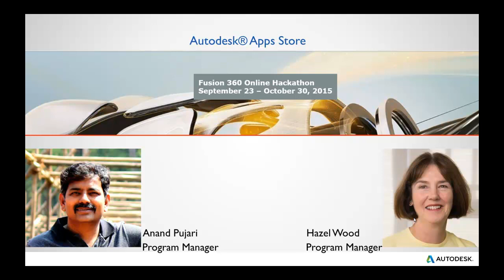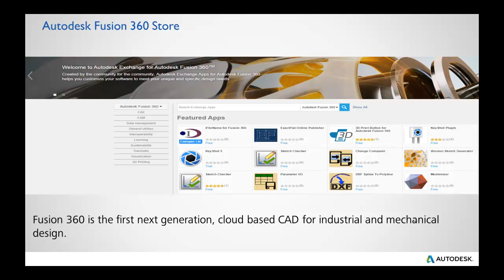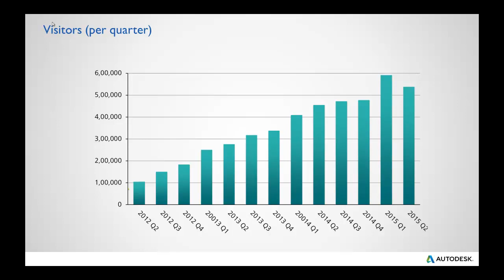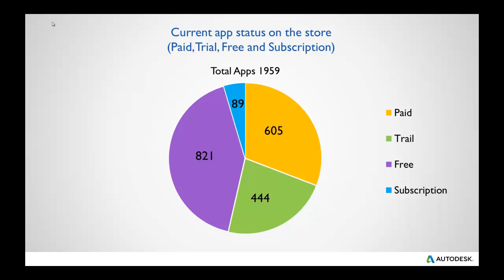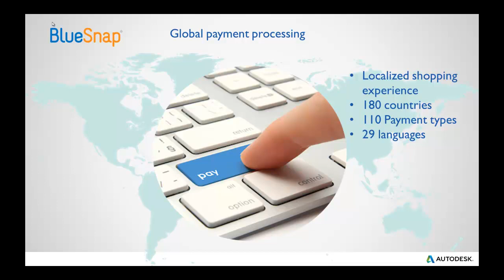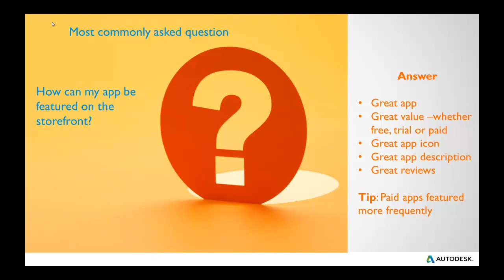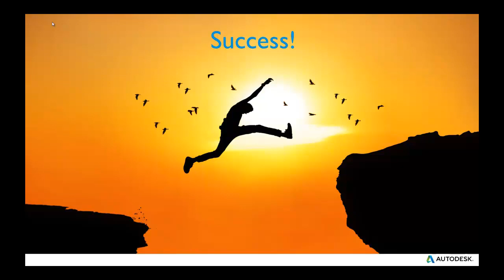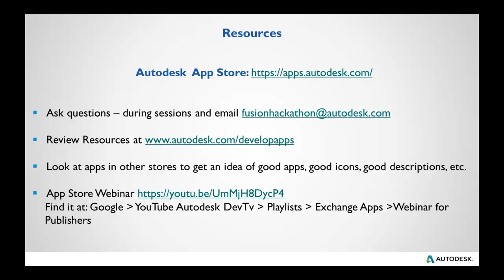Fusion 360 Online Hackathon Session 1: Introduction to the Fusion 360 App Store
A rerecording of the first Fusion 360 Hackathon webcast. (The live recording had very bad sound quality).